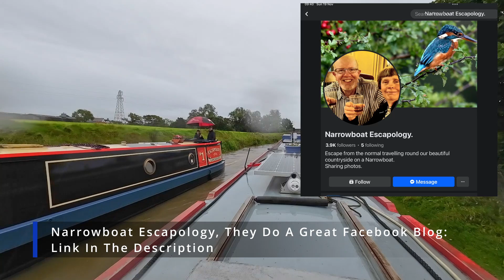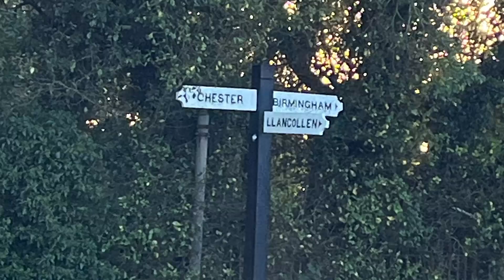Disaster I’m first Into The Drink Ep. 57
🚤 Join us on an unforgettable journey along the enchanting Shropshire Union Canal aboard TOMMi, as we navigate the scenic waterways and encounter unexpected twists along the way. In this video, we'll showcase the beauty of the Shropshire Union, along with a splash of mishaps that includes yours truly taking an unplanned dip into the canal! It's a tale of adventure, laughter, and the picturesque charm of canal life.

🏞️ Highlights of our Canal Expedition:
🔷 Cruising through the idyllic Shropshire Union Canal, known for its serene beauty.
🔷 Exploring charming villages, historical landmarks, and hidden gems along the waterways.
🔷 Sharing the mishap that led to an unexpected plunge into the canal—laugh with us!
🔷 Offering an inside look into life aboard TOMMi and the joys of narrowboat living.
🔷 Capturing the breathtaking scenery that makes the Shropshire Union a canal enthusiast's dream.

💦 Splash Alert: The Unplanned Canal Dive!
Experience the hilarity as we recount the moment I took an unexpected dip into the canal. It's a candid mishap that adds a touch of humor to our canal adventure. Join us as we embrace the unexpected and share a good laugh at the quirks of canal life!

👍 If you enjoy the thrill of canal escapades, scenic canal views, and a good chuckle, be sure to LIKE this video. SHARE it with friends and fellow adventurers to spread the joy of canal exploration and the unpredictable twists that come with it.

🌄 Dive into the Shropshire Union Canal with us, mishaps and all! Click PLAY now and join us on this unforgettable and laughter-filled canal journey! 🚣‍♂️💦